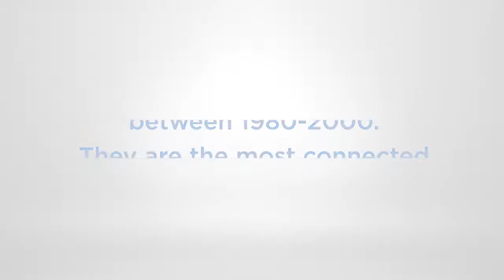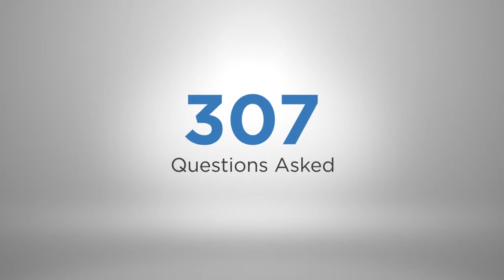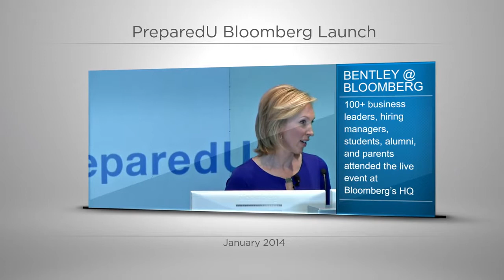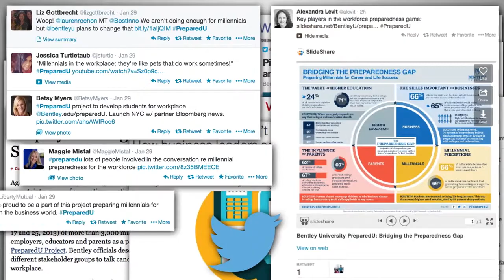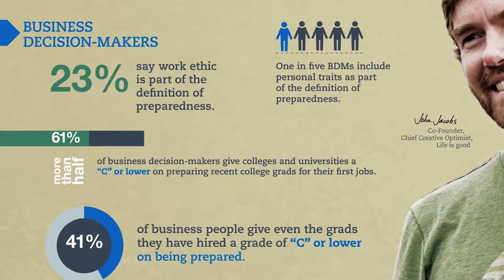PreparedU Reel for Open House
A private university in Waltham, MA, Bentley prepares the next generation of smart, nimble, and compassionate leaders by combining an advanced business curriculum with the best of the arts and sciences, using the latest technology across disciplines, providing hands-on experiential learning and internship opportunities, and offering top-ranked career services. Learn more about Bentley, the Business University